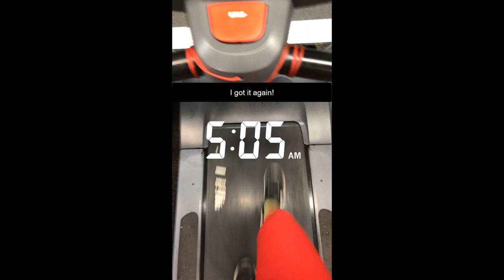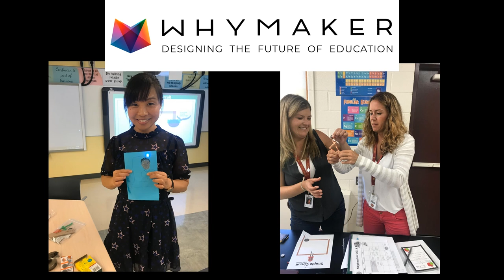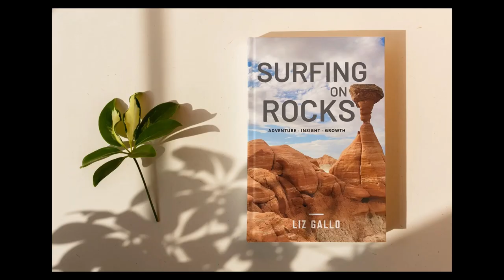Rising Above: Embracing the Power of Others on a Journey of Resilience | Liz Gallo | TEDxGoshen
What does it take to find your way to fulfillment? Going it alone often seems the answer, but it's not always a great solution. In going it alone in the desert and almost dying, Liz Gallo got a new lease on life and a new direction for her passion in STEAM education.  Liz has taught engineering education for over a decade focusing on helping students solve problems and understand the human-made world. Through WhyMaker, she helps teachers teach in authentic ways. Liz motivates teachers to grow STEM education and believes design-thinking and project-based learning help students be successful in their future. This talk was given at a TEDx event using the TED conference format but independently organized by a local community.